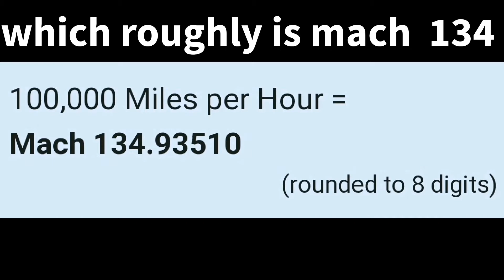I go mach 134 in a game about bikes